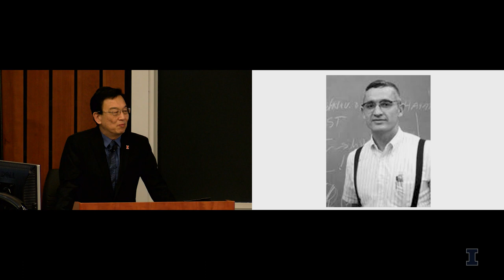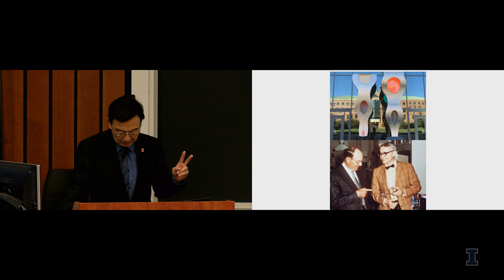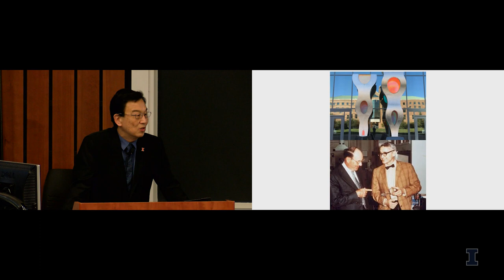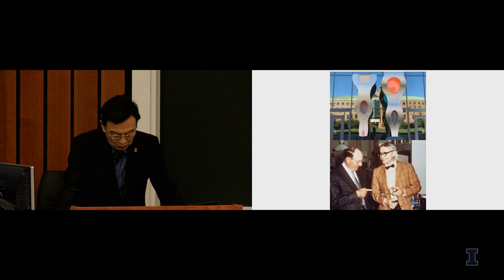Holonyak at 90: Introductory Remarks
Tamer Basar, Interim Dean, Swanlund Endowed Chair and CAS Professor of Electrical and Computer Engineering

Rashid Bashir, Incoming Dean Designate, Grainger Distinguished Chair in Engineering and former Micro and Nanotechnology Laboratory Director

Wen-mei Hwu, AMD Jerry Sanders Chair of Electrical and Computer Engineering and Acting Department Head, Electrical and Computer Engineering

Brian Cunningham, Director, MNTL and Donald Biggar Willett Professor in Engineering